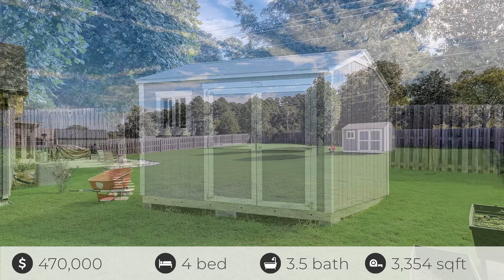9024 Dawes Crossing, McDonough, GA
See the Property Website! :: Diana Hubert - Offerpad Atlanta: Offerpad Brokerage, LLC. The high-end finishes are endless! Some of the features include hardwoods on main, formal living with coffered ceiling and formal dining w/ trey ceiling, Owners suite on main w/ sitting area, custom walk-in closet w/ built-ins you won't want to leave, double vanity, separate shower, tub, hallway laundry room, kitchen w/ custom white cabinets, stainless steel appliances that include range w/ double oven and built-in microwave, granite countertops w/ tile backsplash and breakfast area overlooking the family room w/ fireplace. Step out to a spacious sunroom with a view of a fenced backyard, an extended patio for outdoor entertaining, and detached storage shed. Retreat to the wrought iron staircase leading to the 2nd level w/ (3) spacious secondary bedrooms, 2 full baths, and a media room. Agents bring your Buyers to view this great family home. Please view the full listing including the private remarks for showing and offer instructions and follow accordingly. The community offers a neighborhood swimming pool, street lights, sidewalks & amazing lake views. Looking forward to receiving your Highest & Best offer soon as this home will not last long!